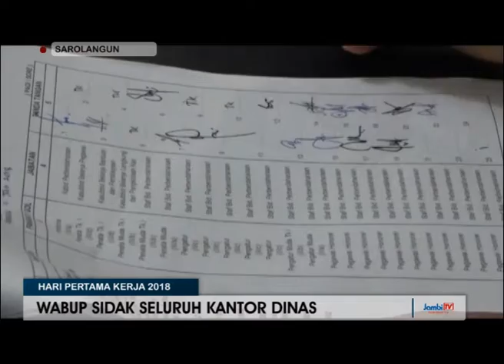WABUB SIDAK SELURUH KANTOR DINAS